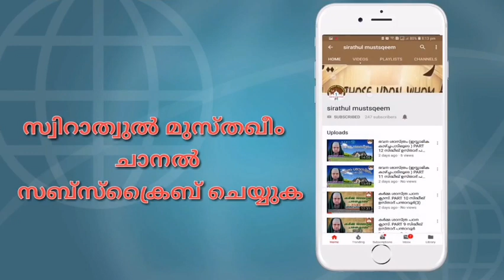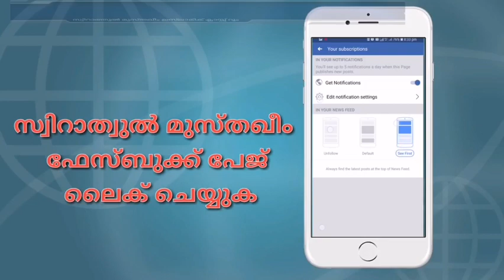പ്രഭാകിരണം ശമീർ റഹമാനി പാക്കണ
പ്രഭാകിരണം

ശമീർ റഹമാനി പാക്കണ